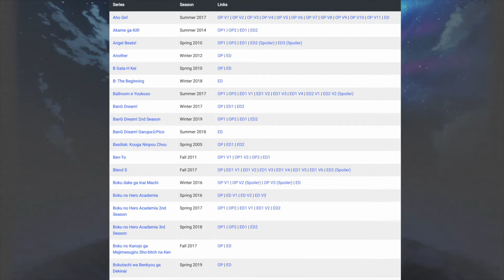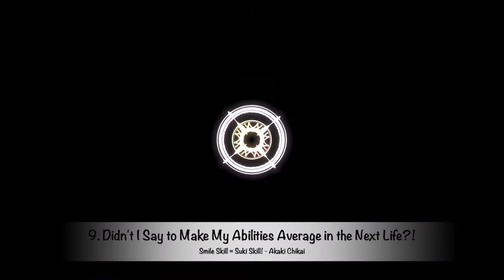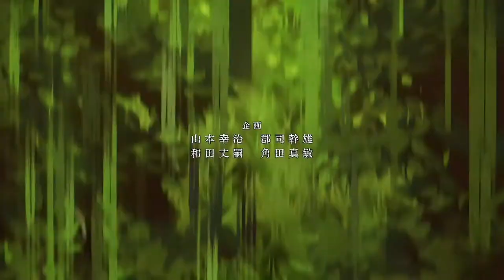The Top 25 Anime Openings of 2019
2019 had a LOT of good anime openings, and with so many great ones to recognize, I wanted to spend some time explaining what made each one special to me, from the song to the visuals. Thanks for checking out my video!

The full list and timestamps are below:
0:22 - The Quintessential Quintuplets
1:03 - Cop Craft
1:26 - BanG Dream! Season 2 (OP2)
1:56 - Astra Lost in Space
2:09 - Fire Force (OP1)
2:34 - O'Maidens in Your Savage Season
3:11 - Given
3:43 - Dr. Stone (OP1)
4:13 - Dr. Stone (OP2)
4:40 - BanG Dream! Season 2 (OP1)
5:14 - Bermuda Triangle: Colorful Pastrale
5:45 - Boogiepop and Others
6:12 - Mob Psycho 100 II
6:50 - Carole & Tuesday (OP1)
7:22 - Demon Slayer
7:53 - Psycho Pass 3
8:21 - Didn't I Say to Make My Abilities Average in the Next Life?!
8:51 - Beastars
9:19 - The Promised Neverland
10:12 - Vinland Saga (OP1)
11:04 - How Heavy are the Dumbbells You Lift?
11:43 - Wasteful Days of High School Girls
12:15 - Kaguya-sama: Love is War
12:57 - Domestic Girlfriend
13:30 - Dororo (OP1)